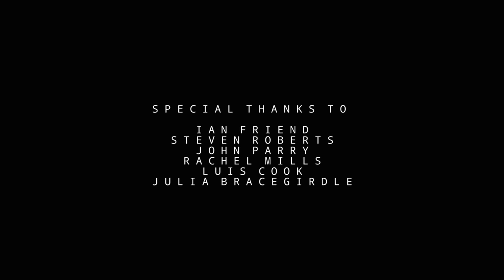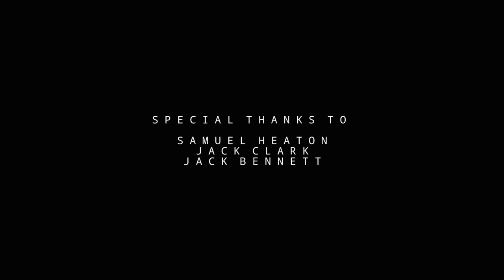Eyre Llew - The Deep (Official Video) [HD]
E Y R E . L L E W ' S . E I G H T H . S I N G L E . T H E . D E E P .

Directing & Editing: Dominic Stables
CG Animation: Dominic Stables & Amber Rose
Concept Art/2D Backgrounds: Nila Murali
Special Thanks: Ian Friend, Steven Roberts, John Parry, Rachel Wills, Luis Cook, Julia Bracegirdle

L Y R I C S :

Caught in a riptide,
Tangled in waves,
Tangled in love,
Buried in sand,
Exploding in the dark.

Anchor down and tied with it, we drown in love.

Reaching for you in twisting tides,
Calling your name in an endless dream,
Infinite oceans between us now,
But you are still here with me.

The beautiful swell in our hideous wreck,

I’m waiting for you in twisting tides.